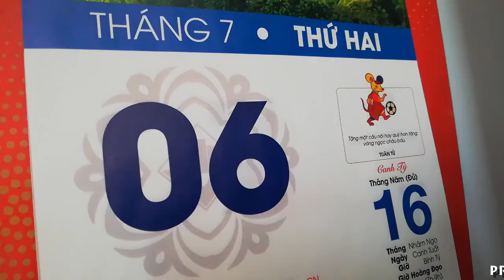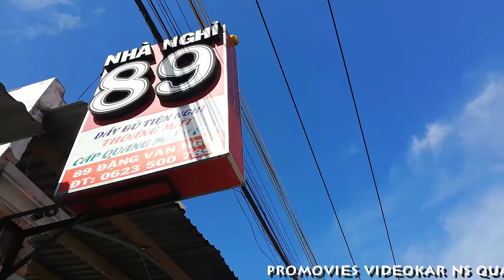[FULL HD]NHỮNG NGƯỜI THỢ XÂY||CÔNG TRÌNH 89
NHỮNG NGƯỜI THỢ XÂY
CÔNG TRÌNH 89
PROMOVIES VIDEOKAR NS QUANG DAU